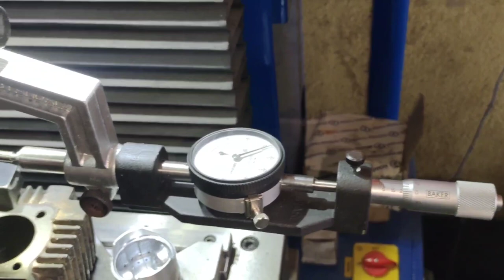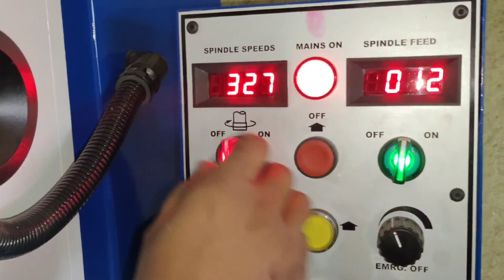Bike Engine Cylinder Boring Best Process 🏍️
Hossein Motors

Bike Engine Cylinder Boring karane ki Best Process Dikhaya gaya hai.

Ummid kar rahe hai aap logo ko achaha lagegaa.